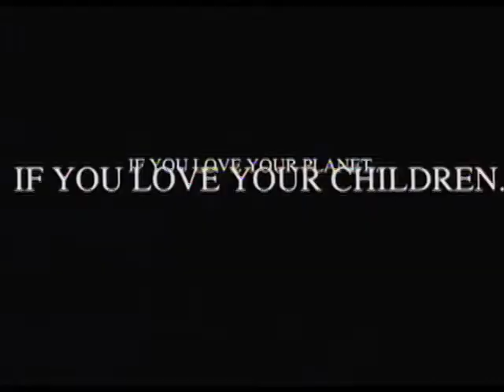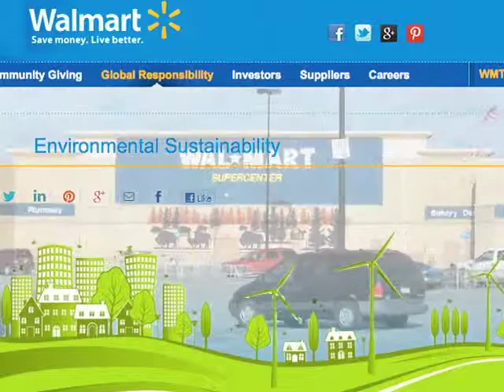ARCH 4621 Sustainable Architecture: the Science and Politics of Green Building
Jonathan Ochshorn talks about his Spring elective course at Cornell University (ARCH 4621 -- Sustainable Architecture: the Science and Politics of Green Building). or Google Ochshorn 4621.